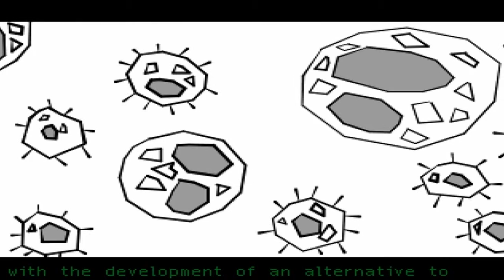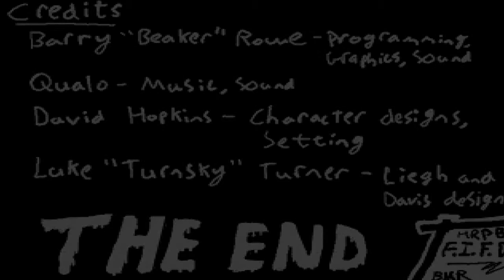Rework the Dead: Evil [HD] Part 9 ultracraftBIH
epic final boss!